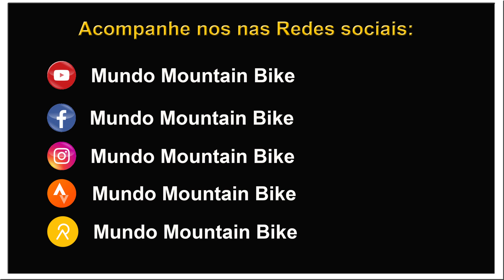Em busca da Torre da Costa Azul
Fala aí galera Biker do meu Brasil!
Nesse vídeo eu fui em busca das torres existentes na Costa Azul em Rio das Ostras!

Pois esse, esse é o Mundo MouTain Bike

Nivel da trilha:
Iniciante

O que levar:
Capacete;
Óculos;
Luva;
Água Potável;
Kit Remendo;
Bomba de ar;

Canal Parceiro:
Canal Maria&Ana